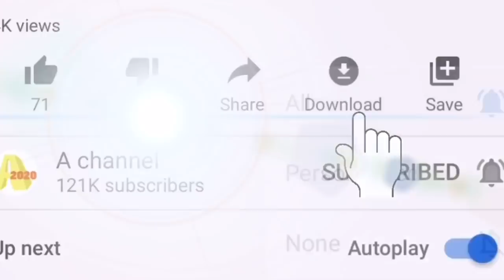งานนี้มีรางวัล? ! ไม่ติดไวรัส มีโปรแรงๆแบบนี้